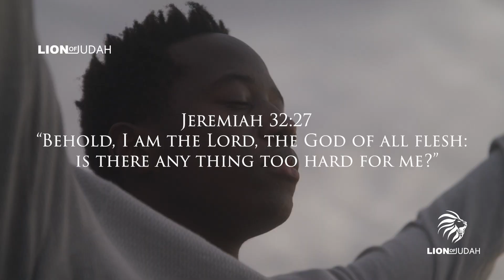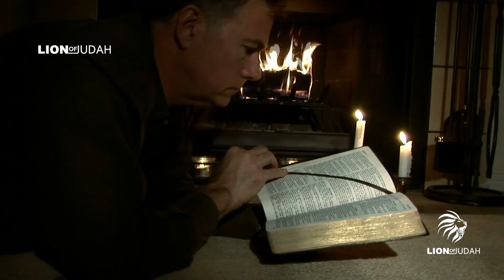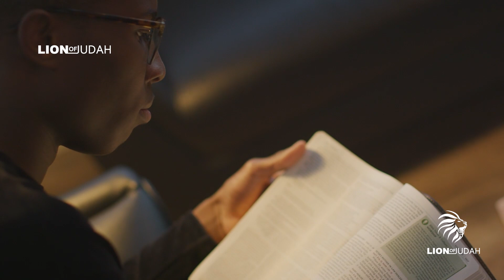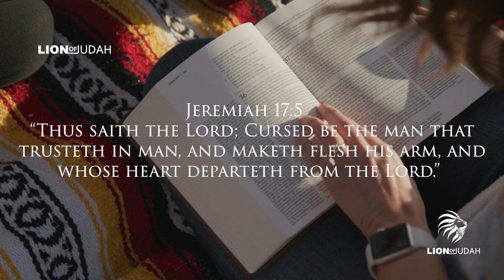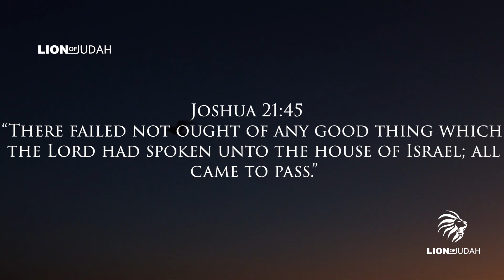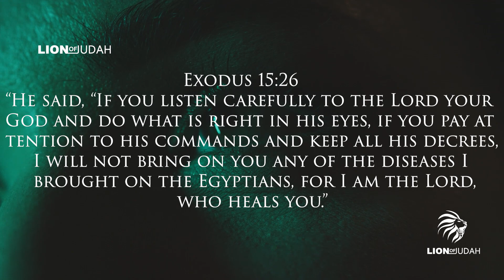Keep Your Eyes On Jesus | Hope For The Future